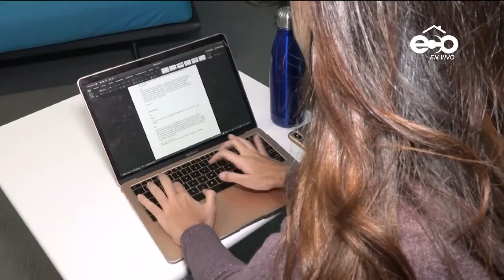Demanda de exportaciones panameñas cayó en 25% por crisis sanitaria | ECO News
Panamá, 30 de abril 2020.

Las exportaciones panameñas no escapan a la crisis sanitaria por Covid-19. A continuación cifras de la Asociación Panameña de Exportadores.

La demanda en exportaciones cayó 25%, según una encuesta de este gremio.

Una encuesta de la Asociación Panameña de Exportadores refleja que:

La capacidad logística está en 58%.
La productividad de las plantas 55%.
Demanda de sus productos 74%.
Y el 80% confronta dificultades por cuarentena.
Los empleos también están en riesgo.

Este sector lucha para garantizar alimentos y abastecimiento en el país.